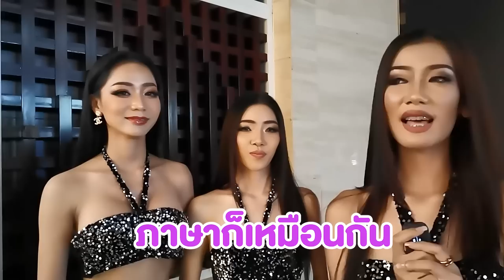คุยกับ Top20 แกรนด์ลาว! คิดว่าแกรนด์ไทยกับแกรนด์ลาวใครสวยกว่า!? 𝙄 พลังใบ 𝙍𝙚𝙖𝙡𝙞𝙩𝙮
"น้องๆ 𝙏𝙤𝙥𝟭𝟬 𝙈𝙂𝙏𝟮𝟬𝟮𝟮 และต้าวบอสของเราไปเยือนประเทศลาวทั้งที จะพลาดคุยกับสาวลาวได้ยังไง เพราะคนไทยเราเคลมกันเยอะว่าสาวลาวเนี่ยนะ เขาส๊วยสวย! เรามาฟังความคิดเห็นจาก 𝙏𝙤𝙥𝟮𝟬 มิสแกรนด์ลาว 𝟮𝟬𝟮𝟮 กันดีกว่า ว่าพวกเธอคิดเห็นกันยังไง? ระหว่างแกรนด์ไทยกับแกรนด์ลาวใครสวยกว่ากัน!!? แต่ แต่ แต่! จากที่แอ๊ดเห็นมา นอกจากบ้านเราจะมี แก๊งพลังใบ 𝟭𝟬 คน 𝙈𝙂𝙏𝟮𝟬𝟮𝟮 แล้ว บ้านเค้าก็มีแก๊งพลังใบนะ! มีถึง 𝟮𝟬 คนเลยทีเดียวเชียว งานนี้มันส์แน่! พร้อมแล้วคลิกลิ้งค์ไปดูกัน!!!"